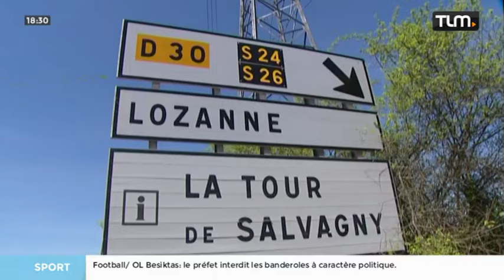Braquage : Un fourgon attaqué à La Tour-de-Salvagny (Lyon)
Coup de projecteur sur le braquage d’un fourgon qui transportait de l’or à La Tour-de-Salvagny avec les explications de Sébastien Thillet, syndicat à l’Unité SGP Police. Pour exploitation TV, droits réservés, nous contacter